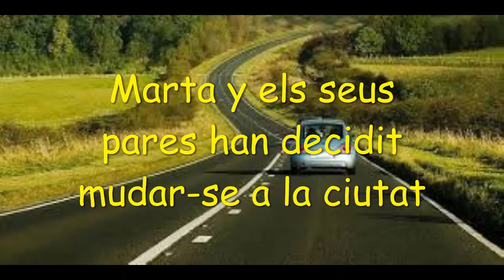Leire recomana "Mals temps per a fantasmes"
La vida de Marta experimenta una profunda transformació quan els seus pares decideixen traslladar-se a la ciutat, on lloguen una casa vella sobre la qual es conten històries inquie­tants. Marta haurà d’aprendre a conviure amb una presència misteriosa que habita la casa, presonera d’una maledicció que li impedeix abandonar-la.

Mals temps per a fantasmes
Agustín Fernández Paz